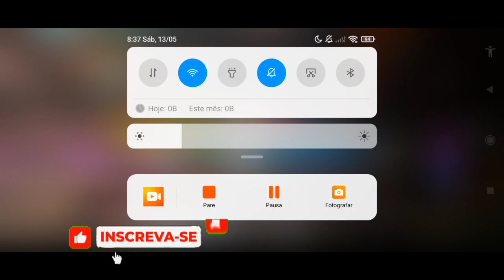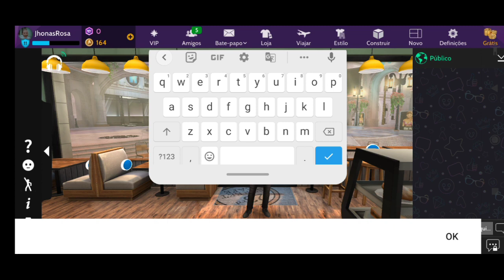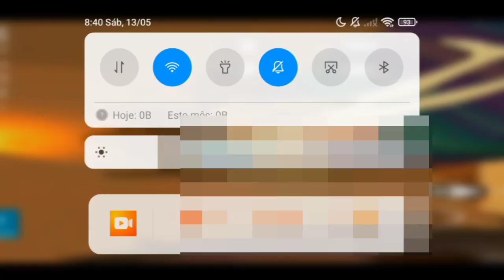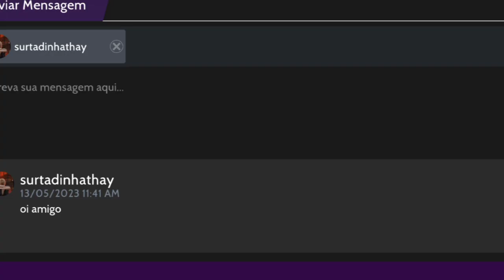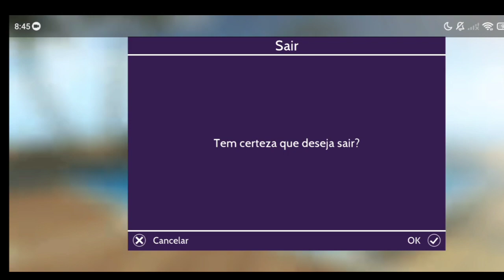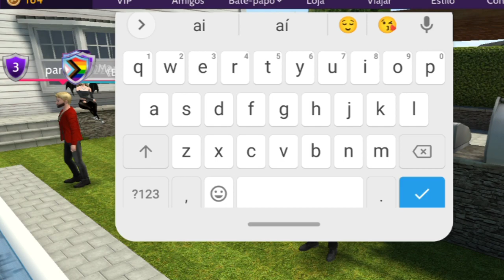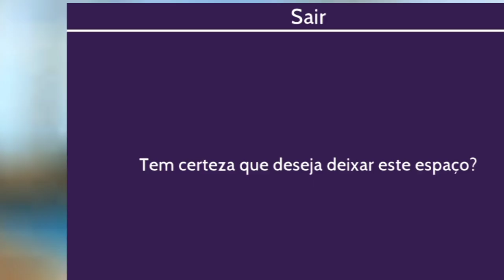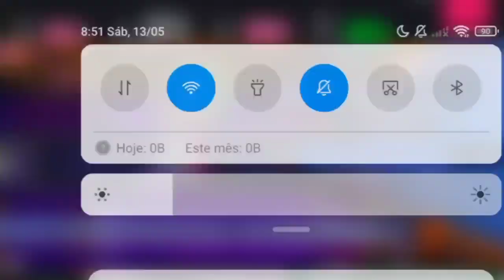eu voltei com quem tava com saudade do avakin Life vídeo 📷 vídeo grande